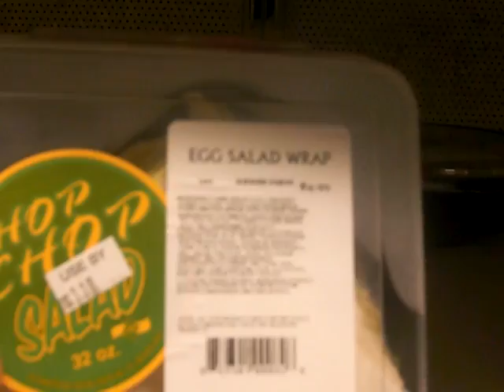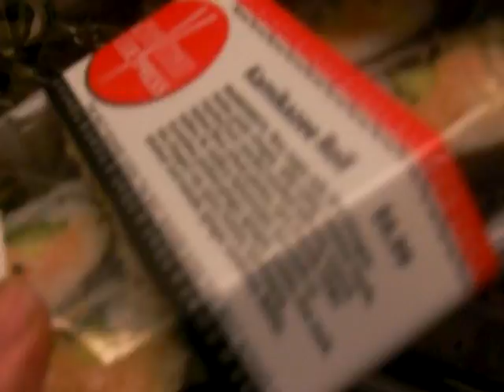Kosher Food in Walgreens!!!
In The Walgreens in South Beach Miami a Large Selection of Kosher Food Can Be Found